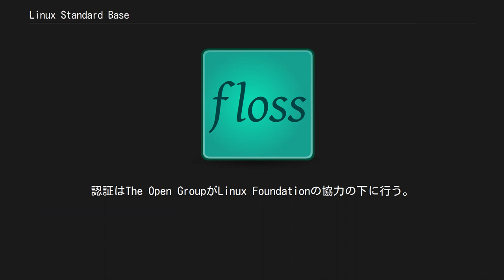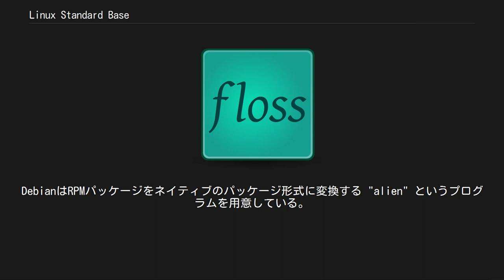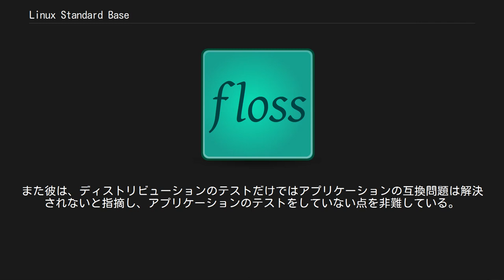Linux Standard Base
Linux Standard Base Linux Standard Base (LSB) は、複数のLinuxディストリビューションの共同プロジェクトであり、Linux Foundationを活動母体としてLinux系オペレーティングシステムの内部構造の標準化を行うものである。
LSBはPOSIX仕様、Single UNIX Specification、その他いくつかのオープン標準に基づいて、特定の分野についてそれらを拡張している。
 LSBの目標は次の通りである。
 「LSBの目標は、Linuxディストリビューション間での互換性を向上させ、準拠システム上でのアプリケーションの動作を保証するよう標準規格を策定・振興することである。さらに、ソフトウェアベンダーがLinux向けに製品を移植したり開発する際の調整努力を助ける。」 LSB準拠製品の認証手続きが定められている。
認証はThe Open GroupがLinux Foundationの協力の下に行う。
なお、Linux FoundationはFree Standards GroupとOpen Source Development Labsが合併して誕生した。
 LSBには以下のような点が規定されている。
 LSBは、バイナリ互換で安定したソフトウェアベンダから独立したABIを作るよう設計されている。
後方互換性を達成するために、それぞれのそれに続くバージョンは純粋に追加的なものとなっている。
言い換えると、インターフェースは加えられるのみで、除去されない。
LSBは、LSBからインターフェースが除去されるときのためにアプリケーション開発者に十分な時間を与えるため、インターフェース廃止ポリシーを適用している。
 これは、開発者にLSB中の全てのインターフェースに頼ることを許し、驚きなしに変更を計画し、周知する時間のためのものである。
インターフェースは、3つのメジャーバージョンか、約11年、"deprecated"とマークされた後にのみ除去される。
 LSB 5.0は、それ以前のバージョンとの後方互換性を壊した初めてのメジャーバージョンである。
 LSBはメンバー企業以外（特にDebianプロジェクト）からの入力を受け付けないことで批判されている。
 例えば、LSBではソフトウェアパッケージの配布形式として LSB 準拠のインストーラか、制限された形態のRPM形式を指定している。
DebianはRPMより以前からdebパッケージ形式を使っており、Debianの開発者はそのパッケージ形式がRPMより優れていて、LSBに準拠するためにパッケージ形式を変えるのは現実的でないと主張している。
Debianのパッケージマネージャとパッケージ形式にはRPMには無い機能があり、逆にRPMにだけ存在する機能もある。
従って、Debianのパッケージ形式をRPMにするのは簡単ではない。
 これに対処するため、LSBではそのOS自身のパッケージ形式については特に規定せず、単に RPM を追加サポートすることでサードパーティーが任意のLinuxシステム向けにソフトウェアを配布できるようにするとしている。
Debianは既にオプションでLSBをサポートしている（LSB 1.1を "woody" で、2.0を "sarge" で、3.1を "etch" でサポート）が、問題はそれだけでは収まらない。
DebianはRPMパッケージをネイティブのパッケージ形式に変換する "alien" というプログラムを用意している。
しかし、LSB側は「このことでDebianがLinux Standard Baseに完全準拠していることにはならず、LSB準拠と解釈するべきでない」としている。
 また、認証テストスイートもバグが多く不完全であると批判されている。
GNU Cライブラリ主要開発者のUlrich DrepperはLSBのテストスイートについて、バグのあるテストに合格するようにした場合、ディストリビューション間で非互換が発生する原因にもなるとしている。
また彼は、ディストリビューションのテストだけではアプリケーションの互換問題は解決されないと指摘し、アプリケーションのテストをしていない点を非難している。
 以上挙げた点以外ではLSBは広く受け入れられている。